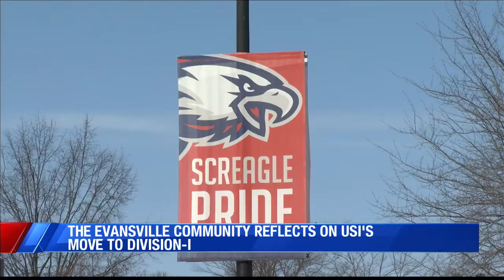USI’s Impact on the Evansville Community